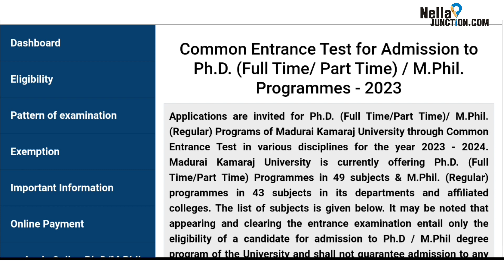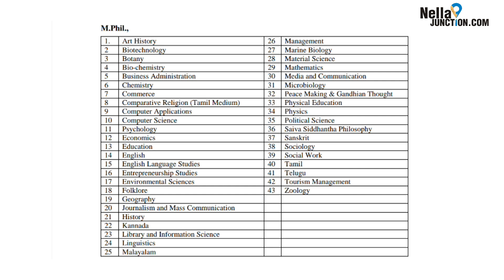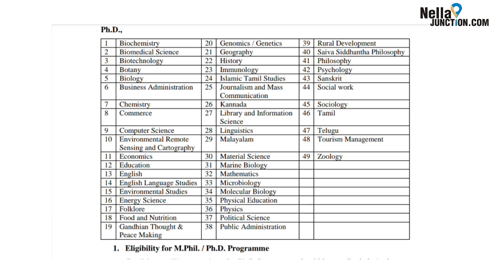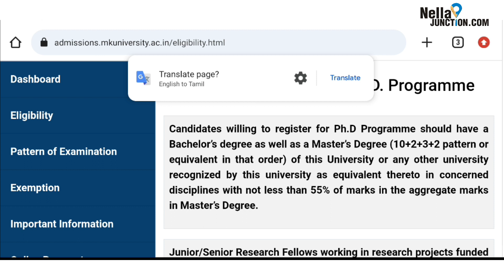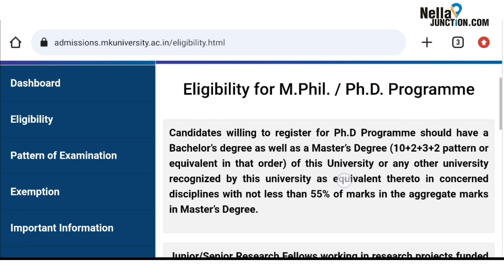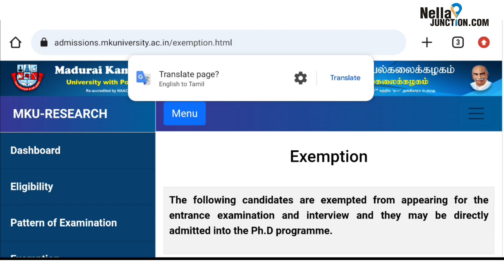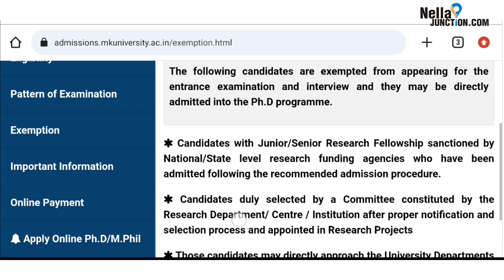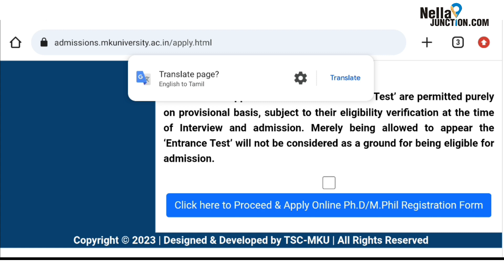M.K University - MPhil, Phd Admission 2023-2024| Common Entrance Test மதுரை காமராசர் பல்கலைக்கழகம்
Applications are invited for Ph.D. (Full Time/Part Time)/ M.Phil. (Regular) Programs
of Madurai Kamaraj University through Common Entrance Test in various disciplines for the
year 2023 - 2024. Madurai Kamaraj University is currently offering Ph.D. (Full Time/Part
Time) Programmes in 49 subjects & M.Phil. (Regular) programmes in 43 subjects in its
appearing and clearing the entrance examination entail only the eligibility of a candidate for
admission to Ph.D / M.Phil degree program of the University and shall not guarantee
admission to any Ph.D / M.Phil degree program of the University. Interested and eligible
candidates may apply through online mode through the link provided in the University
The registration fee is Rs.2,000/- for Ph.D. and Rs. 1,500/
for M.Phil., (Rs.1,000/- and Rs.750/-respectively for SC/ST Candidates) inclusive of
eligibility certificates for passing candidates